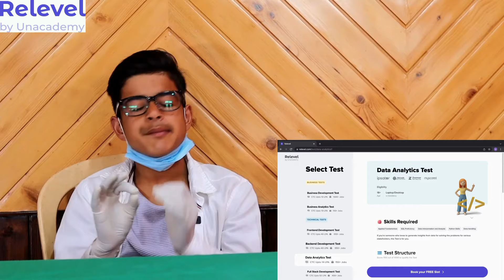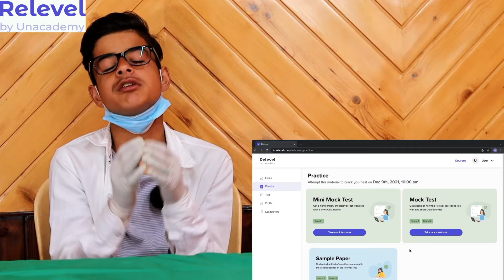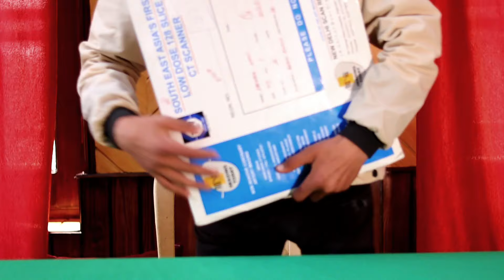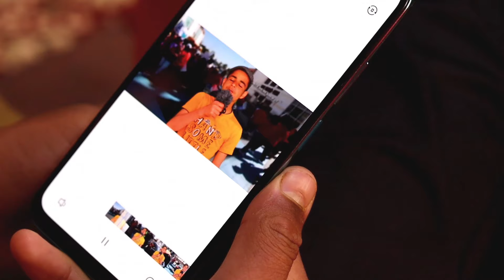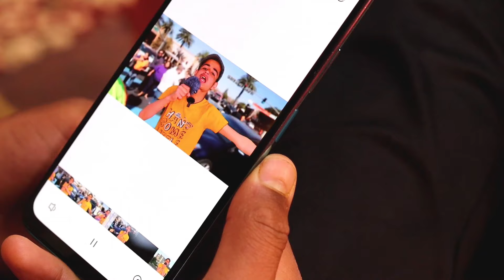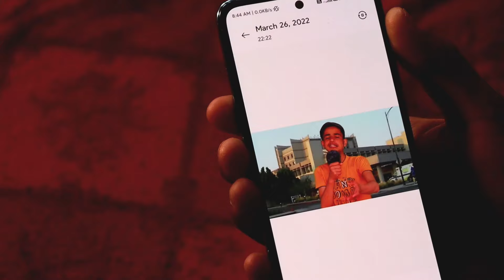Doctor Ashleel Returns | Kashmiri Drama | Aatif Wani & Kar Shoaeb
NOTE: *You Need only 50% Score to Qualify the Relevel Test Now*

This video is a comedy sketch made in Kashmiri language on a Thug Doctor who mysteriously steal kidneys of his patients. Once a patient namely Aatif visits him and the things don't go the Doctor's way.
All the characters in this video are played by one person (Aatif Wani).
This video is created by Kar Shoaeb and performed by Aatif Wani. This video is a work of fiction in which a single person performs every main role in the video.

Written, Edited & Created By
KAR SHOAEB (@KarShoaeb)

Performed By
AATIF WANI (@aatif_wani21)

At the time of uploading this video, I had

Nobody is allowed to re-use or re-upload this content more that a minute or without the owner credits and if you do so you will violate the YouTube copyright guidelines and will be claimed with the copyright strike by the copyright holder.
This video is a work of fiction, in no way does this video insult any person, field or people from different occupations.